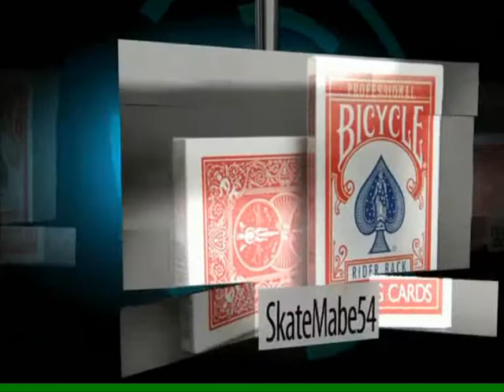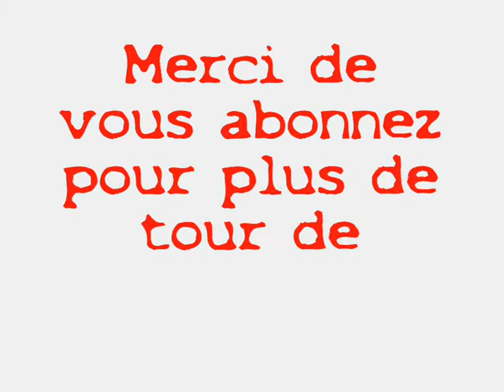[Tour de magie n°5] : Les 2 cartes